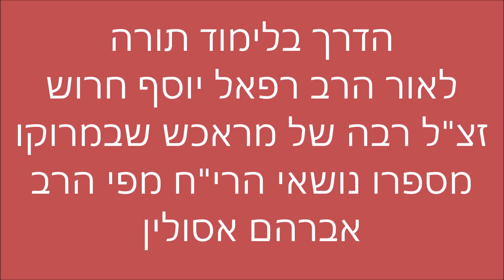הדרך בלימוד התורה לאור רבני מרוקו מפי הרב אברהם אסולין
לאור הספר נושאי הריח לרבי רפאל יוסף חרוש זצ"ל, רב העיר מראכש שבמרוקו מפי הרב אברהם אסולין אדר תש"פ